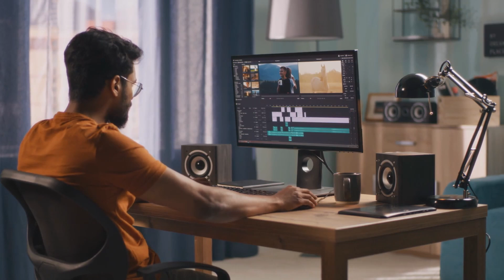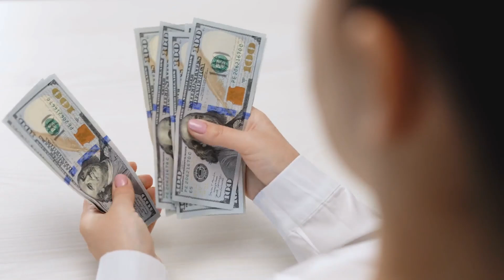The Great Population Collapse: Is This the End?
The global economy is undergoing a silent but powerful transformation driven not by politics or innovation, but by changing population trends. Birth rates are falling, people are living longer, and aging populations are reshaping the workforce across developed nations. Meanwhile, younger countries like India and many in Africa are entering a window of demographic opportunity.

In this video, we break down what the demographic dividend really means, why aging is such a challenge for countries like Japan, South Korea, and much of Europe, and how emerging nations can harness their young populations to fuel long-term growth.

This is one of the most important and overlooked shifts of our time. The question is: Are we ready for it?

Watch till the end for a clear, thoughtful breakdown of the population crisis and its economic impact.